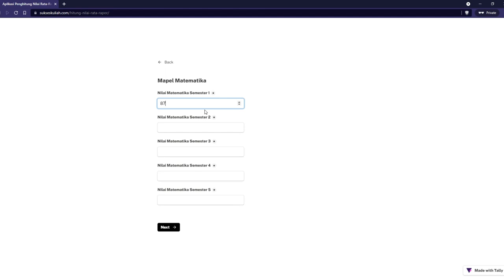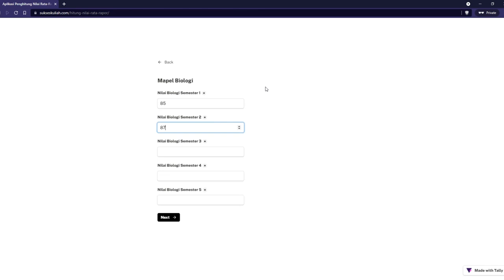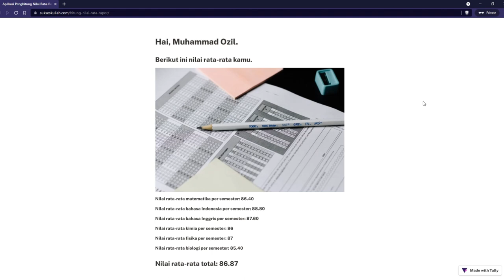Cara Mudah Menghitung Nilai Rata-Rata Rapor SNMPTN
Buat kalian yang belum tahu caranya menghitung nilai rata-rata rapor, silakan tonton video di atas sampai selesai. Atau bisa juga dengan langsung mengunjungi link berikut ini